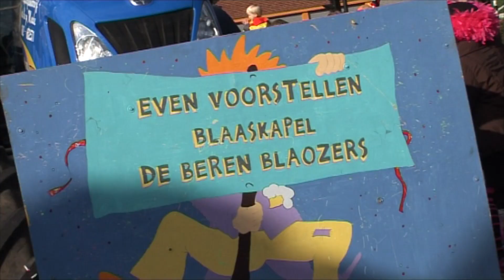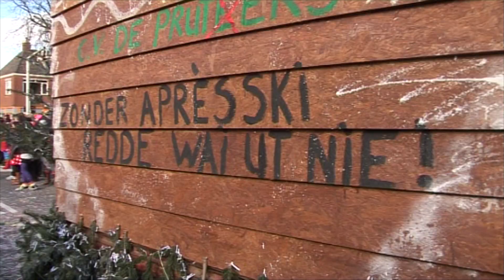Carnavalsoptocht Made 2016